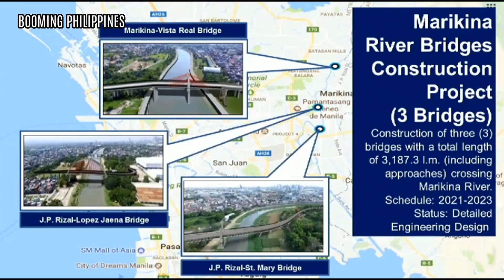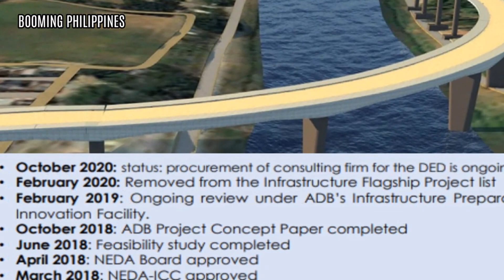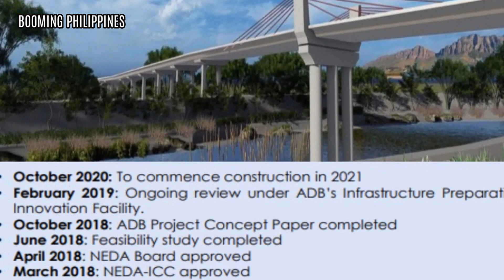TATLONG TULAY Ipapatayo sa Marikina | J.P. Rizal-Lopez Jaena Bridge, Marikina Vista Real Bridges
Crossing Marikina River may soon be faster and easier for Marikenos and to anyone visiting the Shoe Capital of the Philippines, since the Department of Public Works and Highways (DPWH) along with the Asian Development Bank (ADB) signed a Memorandum of Understanding (MoU) for a loan application for three bridge projects.

The proposed three bridges are the J.P. Rizal-Lopez Jaena Bridge, J.P. Rizal-St. Mary Bridge and the Marikina-Vista Real Bridge.  These projects aim to provide motorists with more ways of getting from one side to another.

Under the signed MoU, the scheduled timeline for engineering works, loan processing, and procurement, as well as the ADB financing program for the three bridges are listed. Also included is the National Economic and Development Authority's Investment Coordination Committee's (NEDA-ICC) review and approval of the projects.

DPWH is already making preparations and is also working on the engineering design of the infrastructure projects. In addition, the DPWH is coordinating with the local government units of Marikina and Quezon City in order to confirm the alignment of the bridge projects.

The conduct of DED also under the ADB’s Infrastructure Preparation and Innovation Facility since July 2020 is critical to the successful and timely execution of the procurement of civil works, as well as other due diligence including social safeguards, economics and financial management which are required for the processing of the loan.

With additional river-crossing structures, the bridge projects are fully supported by LGUs per letter received by DPWH last December 2020.

The proposed J.P. Rizal-Lopez Jaena Bridge will be a steel nielsen arch bridge with a length of 687 meters with a main bridge of 460 meters. Budget allocation of the bridge is P1.61 Billion.

The J.P. Rizal-St. Mary Bridge meanwhile will be the longest among the three, with a length of 1,444 meters including a main bridge of 330 meters connecting J.P. Rizal Street and A. Bonifacio Avenue. It will be a pre-stressed concrete extradosed bridge with a construction budget of P5.74 Billion.

Lastly, the Marikina-Vista Real Bridge will be a 940 meters pre-stressed concrete extradosed bridge including main bridge 485 meters in length that will cost P1.81 Billion.

While all three bridges are in the process of Detailed Engineering Design preparation, the Marikina-Vista Real Bridge, also known as the Kabayani-Katipunan Avenue Extension Bridge, has been approved to start construction this year or early next year.